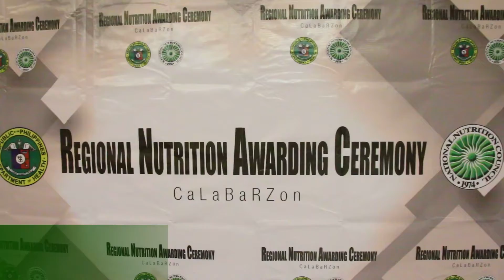Regiona lNutrition Awarding Ceremony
Regional Nutrition Awarding Ceremony